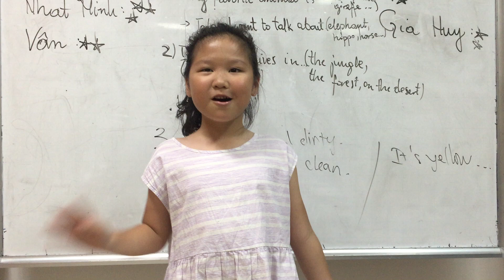Nguyễn Hải Vy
Đây là video thuyết trình của con trong học kỳ 2 - Trình độ STARTERS 1. Con vẫn còn đang trong quá trình tập thuyết trình trước đám đông và trước ống kính máy quay nên clip chưa thể hiện được hết thực lực của con như những gì thầy cô kỳ vọng. Tuy nhiên, đây là thành quả rất đáng khen của con mà Edumax đã ghi lại được và gửi tới Quý phụ huynh để động viên và đồng hành cùng con trong từng chặng đường học tập và tiến bộ.